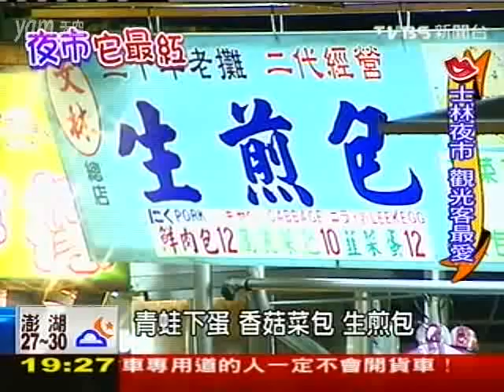各國觀光客愛逛士林夜市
來源：聯意製作股份有限公司

©Television Broadcasts Satellite (TVBS)
2010/08/16